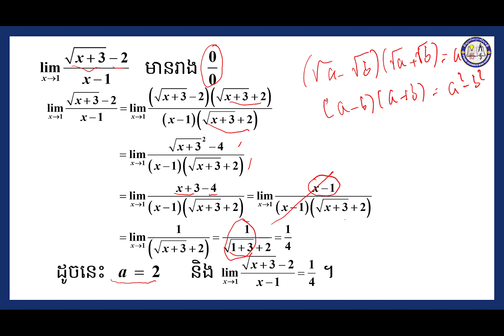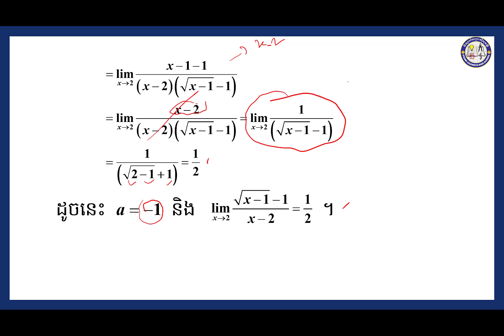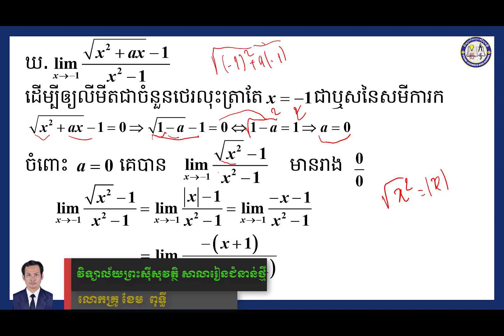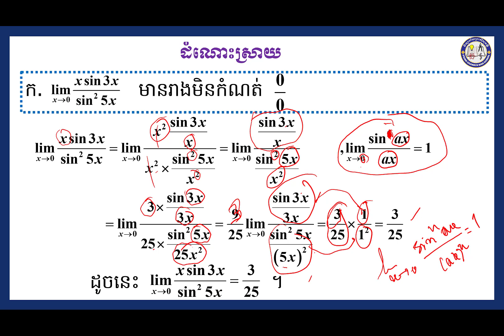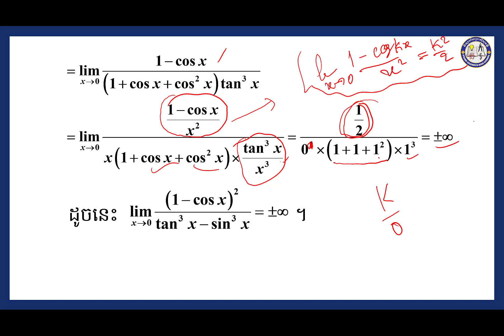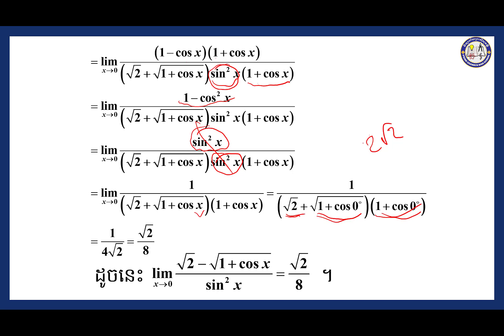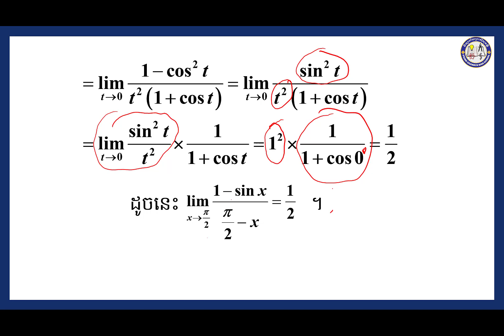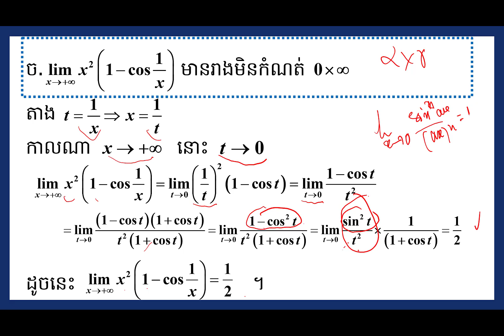2 K12MAEP2 គណិតវិទ្យា៖ជំពូកទី១ លីមីត មេរៀនទី១ លីមីតនៃអនុគមន៍